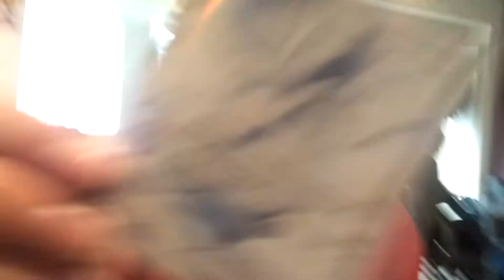Pokemon Trainer Challenge Leipzig 2011 - Lutschers-Interview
Super Mario und ich betreiben ein wenig Brainstorming ohne Brain und benutzen wieder mal viel zu häufig das Wort des Tages.